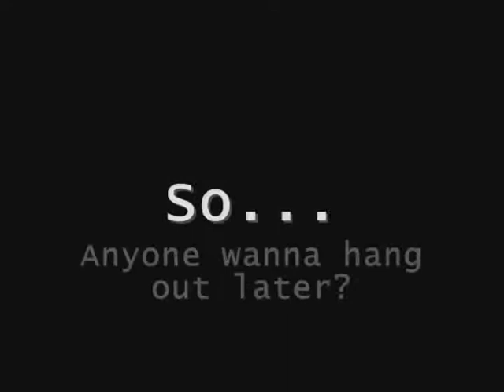What I go through every damn day.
a normal day in the life of me.